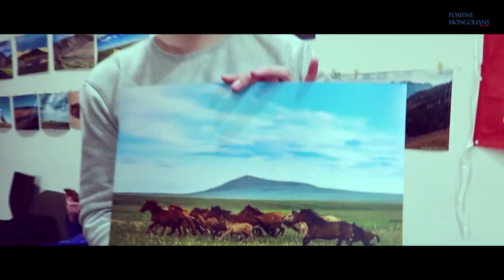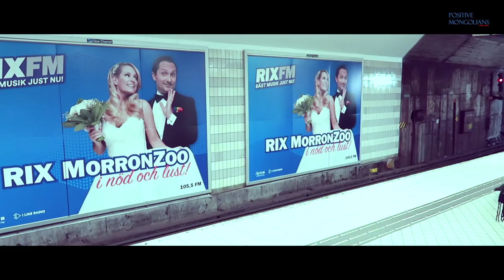Клипээ клип 🤣😂😅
Үзэсгэлэн үзэх гэж гараад, хоол идэх болсон нь Дөлгөөний санаа 😅
Үзэх гэж очоод худалдаж авдаг нь Түвшөөгийн санаа 😅

Бидний нэг өдөр төөрч будилж, инээж уурласан байх юм.

T+D=LOVE Vlog #006

Canon PowerShot G7 X Mark II
Canon EOS 7D Mark II
Zoom H5
GoPro HERO4 Silver

Бидэнтэй холбогдох бол,